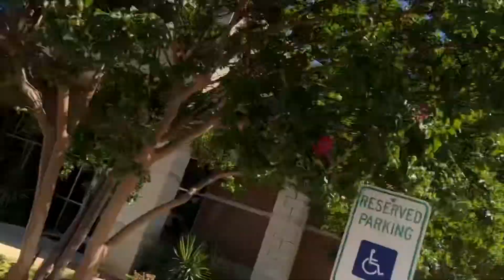Going to the bank 🏦 and this happened